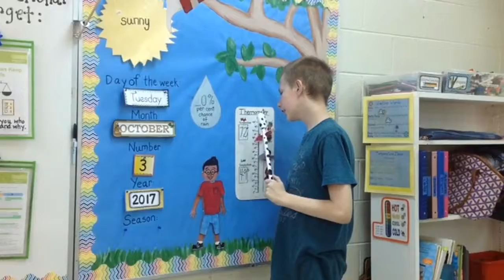Raider News 10/12/17